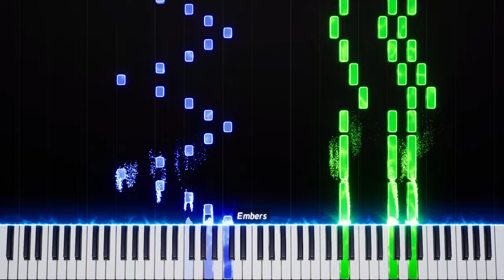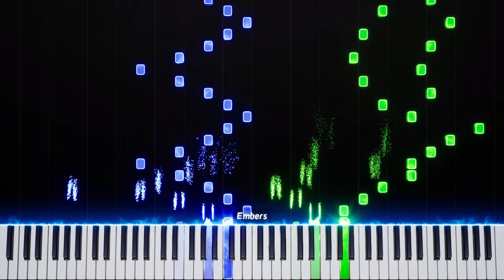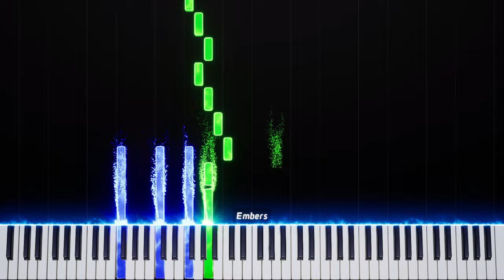Rush Of Life (Tony Ann)